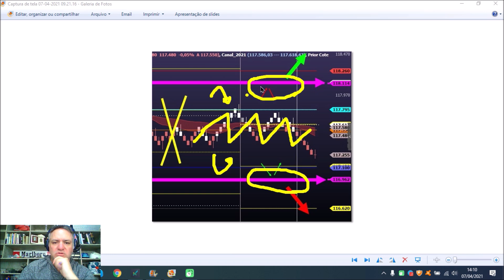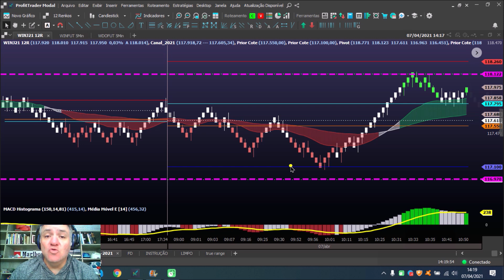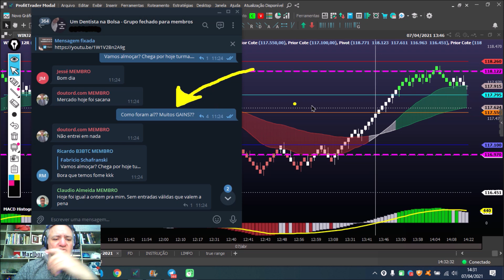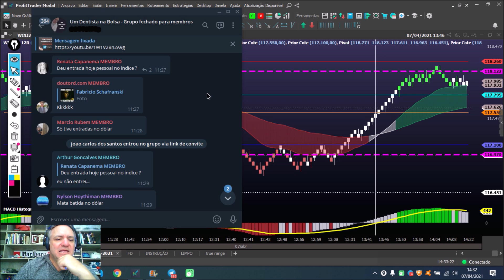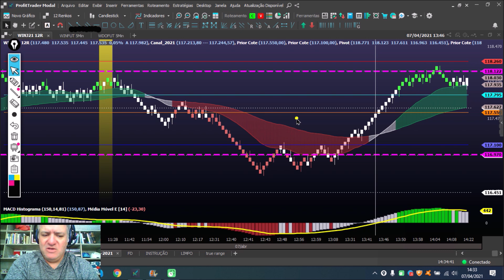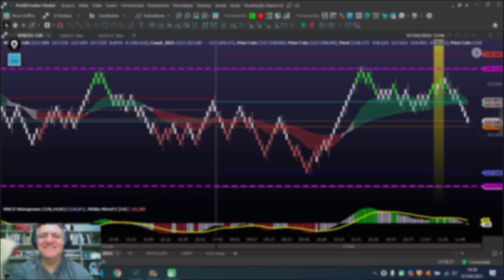FECHAMENTO DE MERCADO - OPERACIONAL RENKO 2021 - 07/04/21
Vídeo de fechamento de marcado do dia 07/04/2021.

Link do vídeo explicando como definir o tamanho do Renko com análise de volatilidade pelo True Range

Benefícios de ser membro do canal:
- Faça parte do grupo fechado do Telegram;
- Tenha acesso aos vídeos da Playlist "Good Morning Vietnam", com a pré abertura de mercado;
- Tenha acesso aos vídeos da Playlist "Papo Reto", com análises e dicas importantes do dia;
- Tenha acesso aos vídeos da Playlist "Opções para Iniciantes";
- Lembrando sempre que, assistindo aos vídeos do canal, você está ajudando à SOS Bichos da cidade de Ponta Grossa/PR. Conheça o trabalho da ONG . Acesse, ajude, faça o bem e o Universo lhe recompensará infinitas vezes!